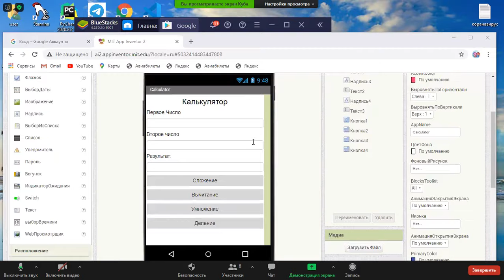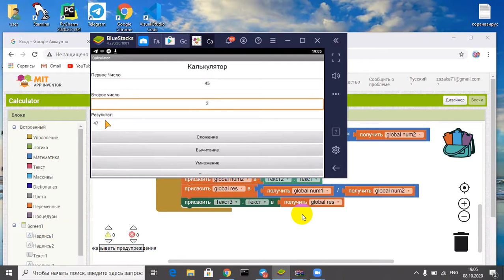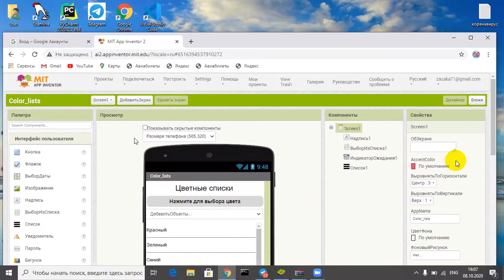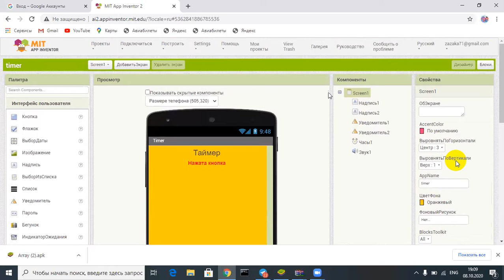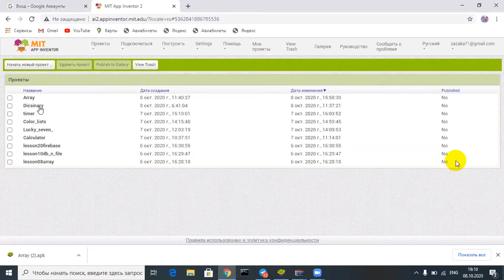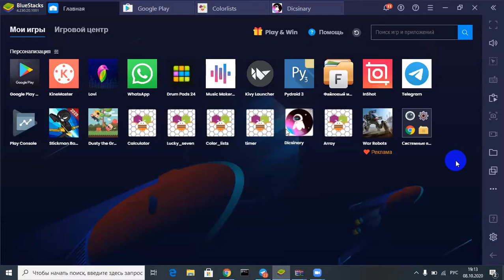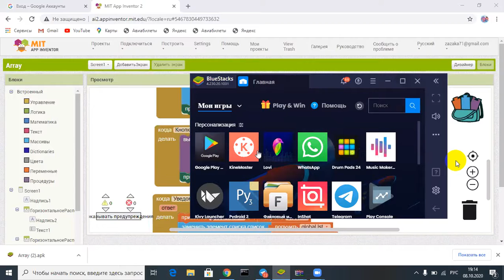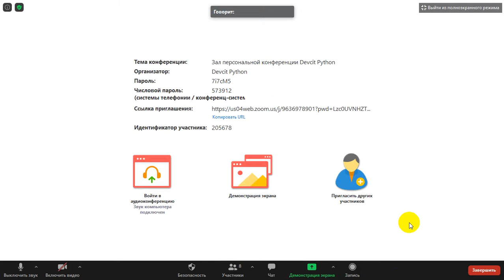021 app inventor задания 2-8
021 app inventor задания 2-8